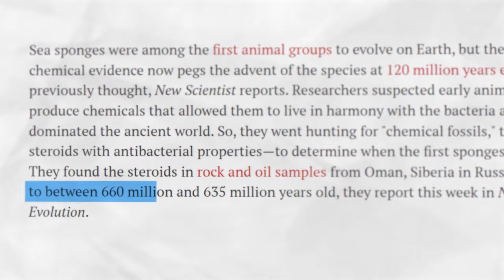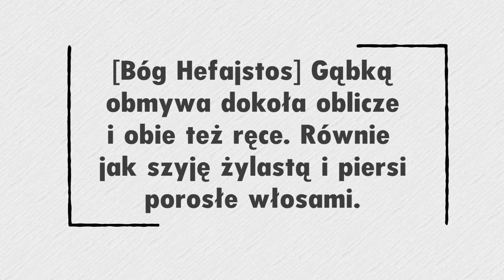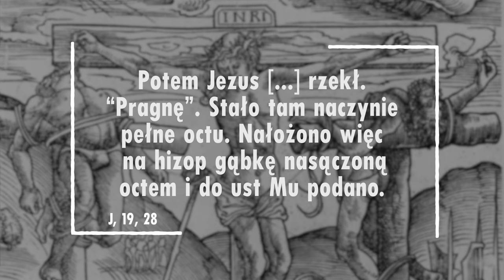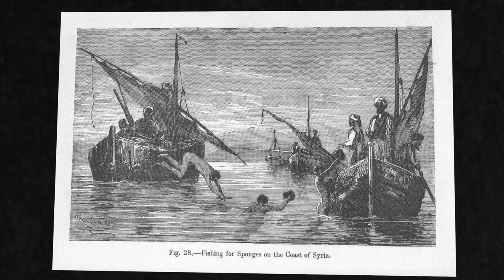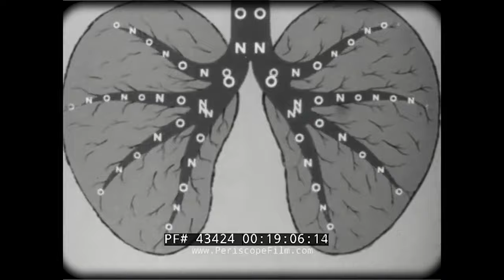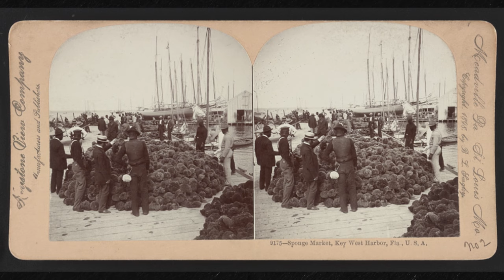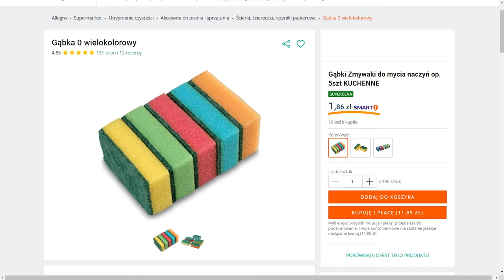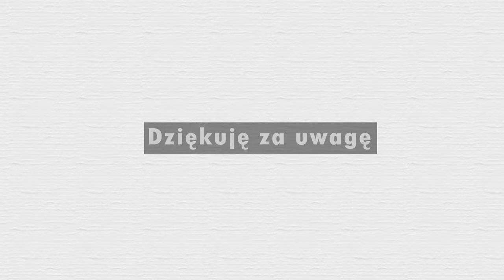Czym Tak Naprawdę są Gąbki?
Historia gąbek, przedmiotu, który każde z nas ma w swoim w domu, jest niezwykle długa i iście fascynująca. A oto dlaczego...